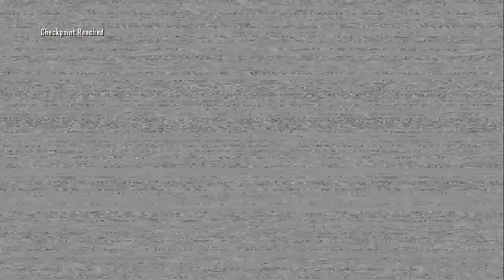Call of Duty Black Ops II - Pyrrhic Victory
COD BO2 - Pyrrhic Victory